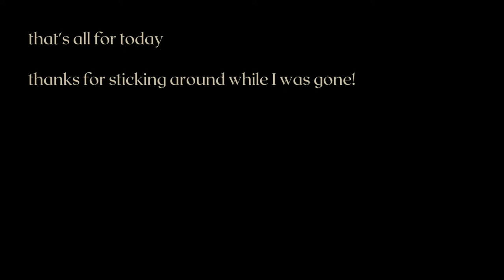touring the stanley hotel, making candles, dyeing my hair... what I did during my month-long hiatus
it feels so good to be back! I've missed you guys. thank you for sticking around while I was gone! during my time away, I've gone on so many adventures like touring the haunted Stanley Hotel, sprucing up my home with DIYs, making candles for Alchemist Candle Studio, dyeing my hair, flying to Utah, spending time in Wisconsin, and more. I'm excited to be filming again and am proud to say I am feeling more inspired than ever! see you soon.

100 friends: June 2nd, 2021